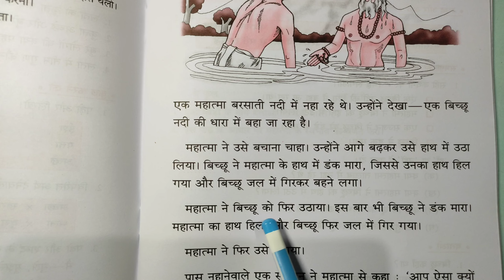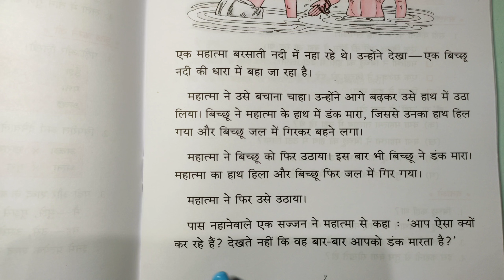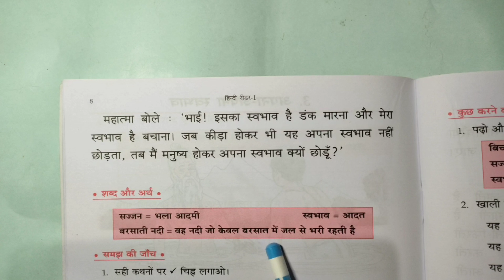Hindi padhna sikhe part 62 । हिंदी पढ़ना सीखें पार्ट 62 । hindi reader bhag 1 part 3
Hello friends ,